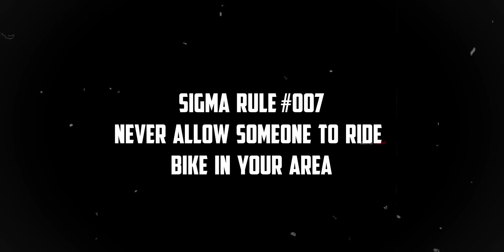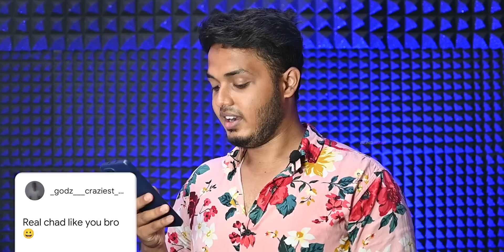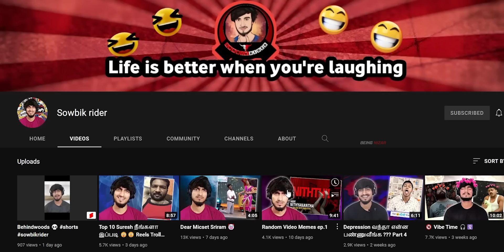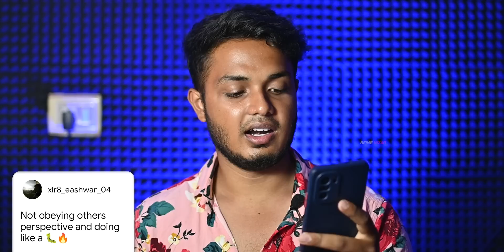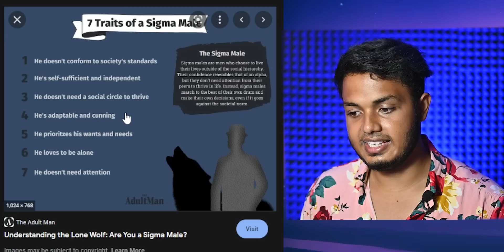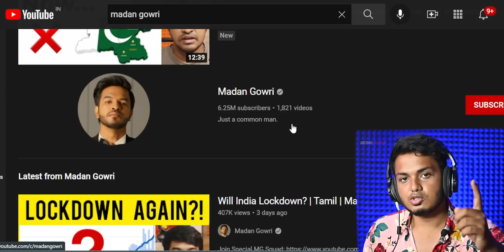Sigma Male🤯🤯Explained In தமிழ்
What is Sigma Male in Tamil

Unless You are Innocent
Or Else I had made a False Statement on you
I have made atmost research before making the content
Even after knowing  you had done something wrong .
I will make an other regarding that Because I am always in search of content .
Varatta.

For More Conversation
I am in all basic s**t!!!

I Dont count snapchat as social media it s**ks
 for an Indian brain Like mine.Thank you